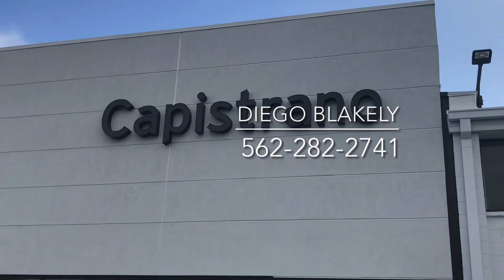NEW Mazda CX-5 Carbon Edition info for Jon from Diego at CapoMazda